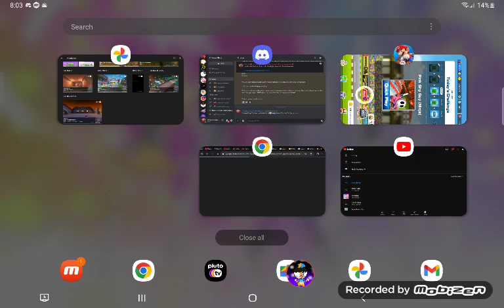Mario Kart Tour Pink Shy Guy (Ninja) Quick Play (Mii Tour 2023)